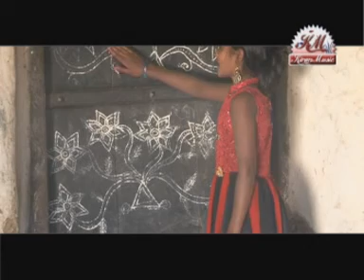Maa Pandabasuni Bhajan || Nachuni || Chilika || Sri Etnaa Music || Kiran Music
A Bhajan or Odia Geetinatiya by Kiran Music.